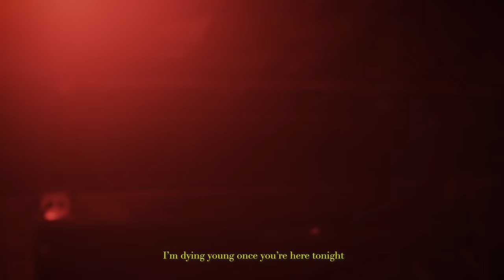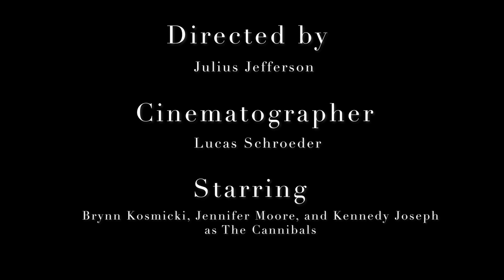Julius Dolls - Glamorize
Directed by Julius Jefferson
Cinematographer - Lucas Schroeder
Gaffer - Bryce Schwerbrock
Editor - Julius Jefferson
Opening Title Graphic - Sarah Banks
Additional Graphics - NA